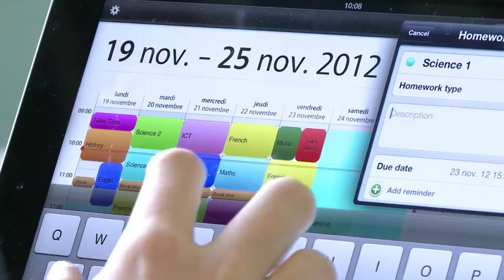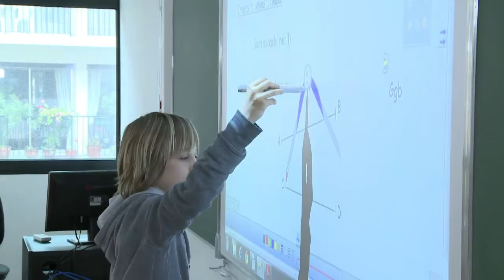French students ditch exercise books for tablet computers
Schools in France are increasingly turning away from the traditional tools of blackboards and exercise books, and towards touchscreen technology and personal portable computers. AFPTV visited two schools on the cutting edge of technology and education.Duration:01:52